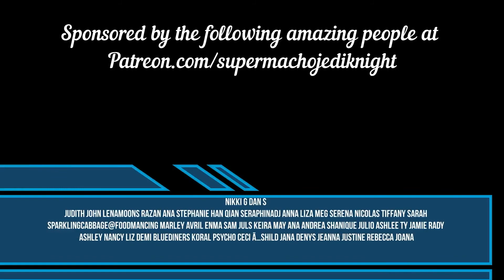SABATON Attero Dominatus Reaction